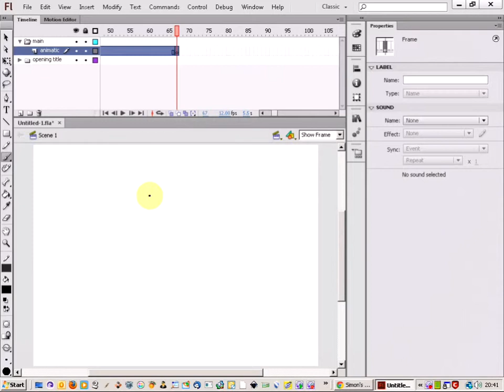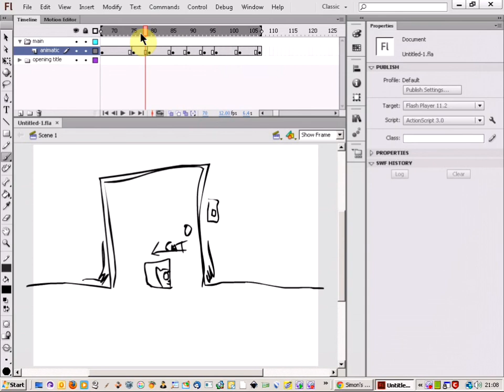starting your flash animation with animatic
If your new to flash, and want your first animation to get off to a good start then a good idea is to use an animatic, here is a tutorial on getting started with animatics.